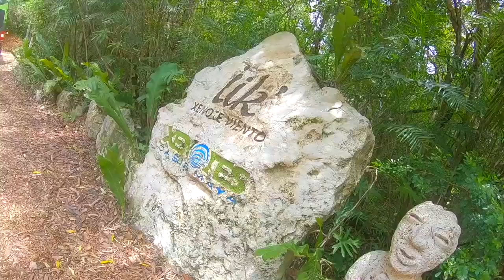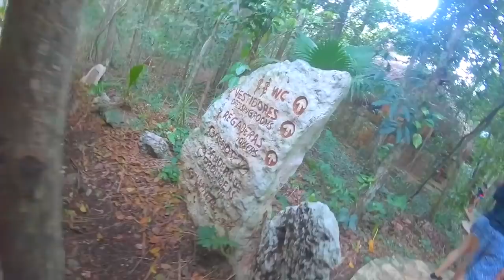TODO CAMBIO en CANCÚN MÉXICO? | este CENOTE es IMPACTANTE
Abre AQUI ↓↓↓

Recibe 25.00 dólares gratis para hospedarte por primera vez en AirB&B utilizando mi enlace

DESCUBRO EL PARAISO en las PROFUNDIDADES de una CUEVA en CANCÚN MEXICO y es realmente impresione el hallazgo. Vi cenotes maravillosos.

Contacta a la Agencia 100% CONFIABLE Y ESTABLECIDA, No compres en páginas de Facebook, evita Fraudes.
Sun and Sand, están ubicados en Av. Yaxchilán No. 31,22, Dentro del Hotel Xbalamque.
SANDRA WHATS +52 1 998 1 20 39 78
MAX        WHATS + 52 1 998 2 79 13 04
Oficinas de Reservaciones  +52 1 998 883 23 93 y 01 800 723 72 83